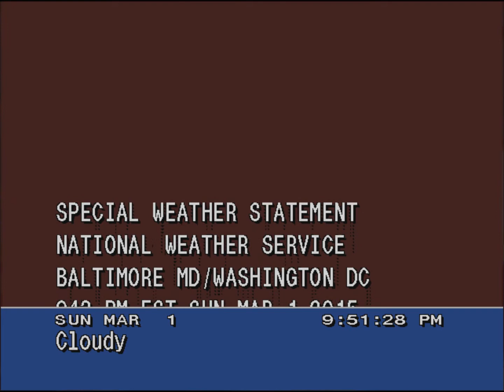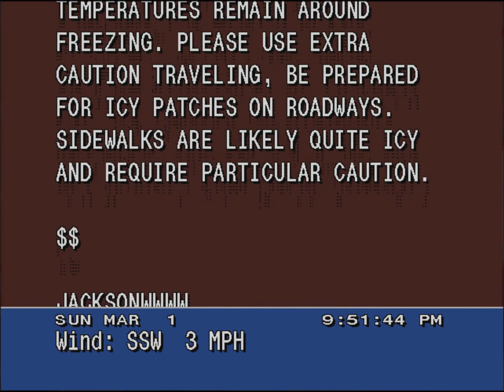Local forecast with weather statement 3/1/2015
WS4000 forecast during freezing rain with a special weather statement